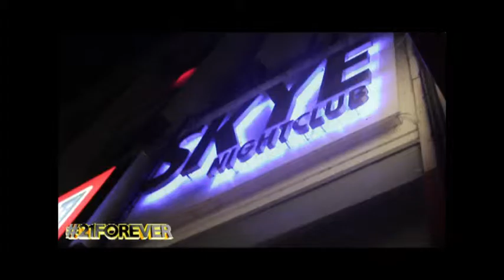Skye Bar - 21forever 2016 - RounzTv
Skye Bar
Lewisham high Road
2015/2016